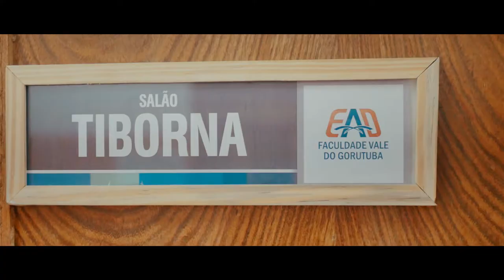II Semana Integrada da Favag 2019 - Dia 2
1,75

18

Câmera usada ?
Lumix G7

Qual lente ?
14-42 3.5, 25mm 1.7 & 35mm 1.7 Cctv